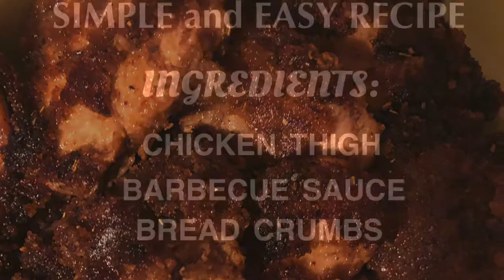HOW TO COOK CHICKEN BARBECUE TENDERS | SIMPLE/EASY RECIPE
Thank you guys as always. Be kind and take care